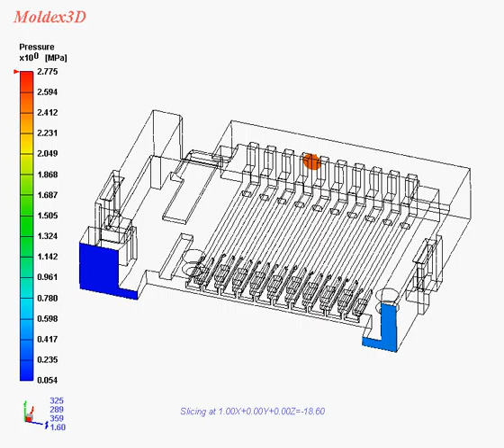Filling Pressure 1544 S